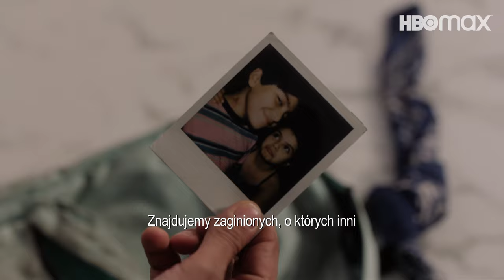Wszyscy mamy sekrety. Odnalezieni trafią do HBO Max już 14 marca. 💜